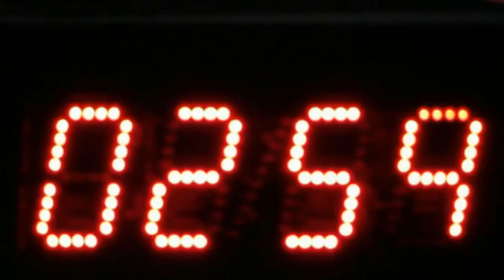GRADUAÇÃO DE JIU-JITSU DA ACADEMIA GIUSTI - 25/06/2018